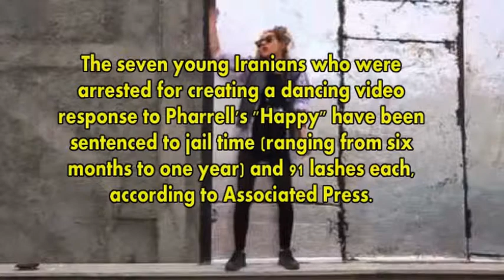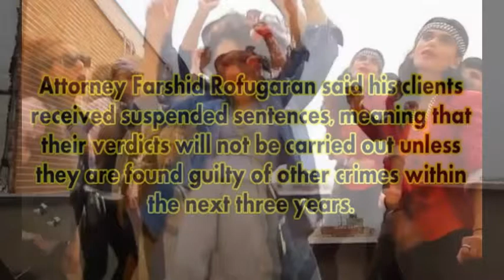Iranian youths gets 91 LASHES for dancing to Pharrell's hit song 'Happy'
The seven young Iranians who were arrested for creating a dancing video response to Pharrell's "Happy" have been sentenced to jail time (ranging from six months to one year) and 91 lashes each, according to Associated Press. Attorney Farshid Rofugaran said his clients received suspended sentences, meaning that their verdicts will not be carried out unless they are found guilty of other crimes within the next three years.

he video, originally posted on YouTube back in May, features a group of six men and women harmlessly dancing to Pharrell's ubiquitous pop smash in Iranian capital Tehran while wearing goofy clothes and sunglasses. (Islamic Republic law prohibits women from dancing in public or being outside without wearing the mandatory hair-covering veil, the hijab.) The dancers, along with the clip's director, were detained and released that month, sparking international coverage and controversy.